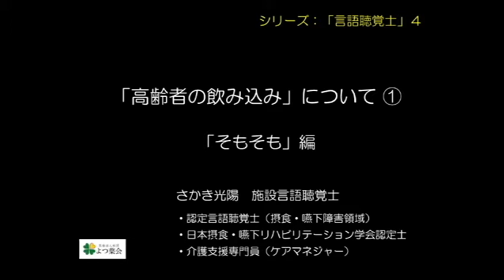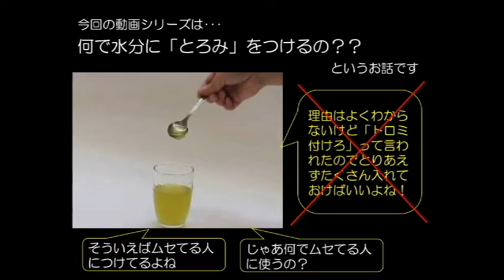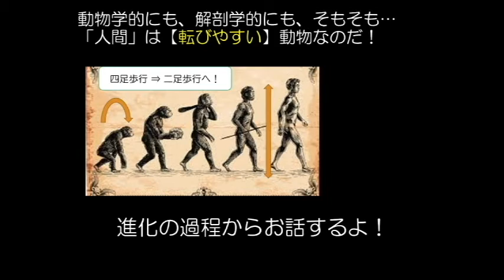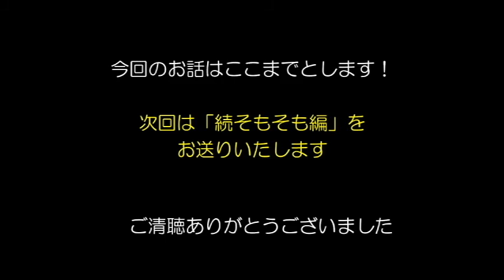【情報共有】「高齢者の飲み込みについて①」 ー そもそも編 ー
【言語聴覚士シリーズ４】
「高齢者の飲み込みについて①」　ー そもそも編 ー
今回から「高齢者の飲み込み」について5回に分けて動画を配信します。